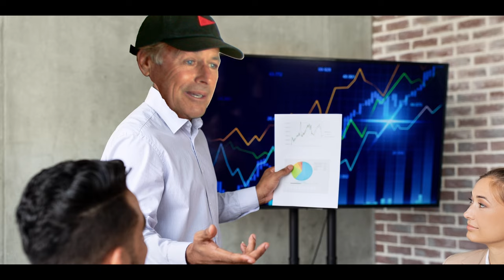Surf Legend: Bob Hurley's First Interview in Four Years | EP 2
IN THIS EPISODE:
His newest business venture
Favorite surfboard shapers
Thoughts on the WSL
What J.0.Y. Means
G Land
and more...

The Carbone Brothers bring you an exclusive interview with surfing icon Bob Hurley, delving deep into the essence of surf culture and industry secrets.

Join us as Bob shares untold stories, from his defining moments at Hurley to his meaning of success in surfing. Gain invaluable insights into surfer sponsorship criteria, the pursuit of joy, and the keys to everlasting happiness.

Don't miss this epic episode packed with wisdom and inspiration from one of surfing's greatest pioneers.

• 1:30: Bob & the Youth
• 2:01: Bob’s Family
• 2:28: Incident at HURLEY
• 3:18: Rules for Success
• 3:32: Bobism - “Kindness is a Virtue”
• 4:08: J.O.Y
• 4:29: Bob’s Newest Venture
• 5:39: How Often Does Bob Surf/Boards
• 6:48: G LAND
• 8:09: Sponsors in Surf / What Bob Looks for
• 8:58: Bobism - “Three Pieces of Advice for Parents”
• 9:51: What of Success
• 10:33: Bobism - His Definition of Success
• 10:51: Who Does Bob Look Up to?
• 11:38: Book Recommendations
• 13:39: Advice for Young Adults